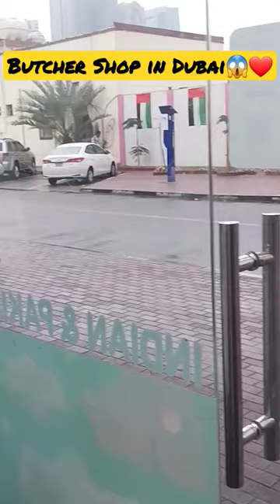Butcher shop in Dubai 😱❤️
Butcher shop in Dubai 😱❤️| Dubai🇦🇪😱